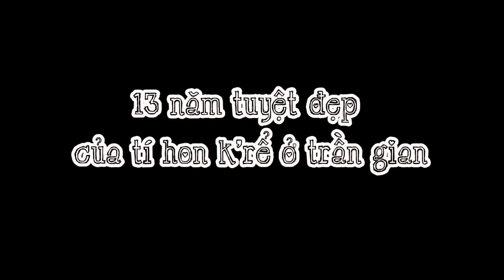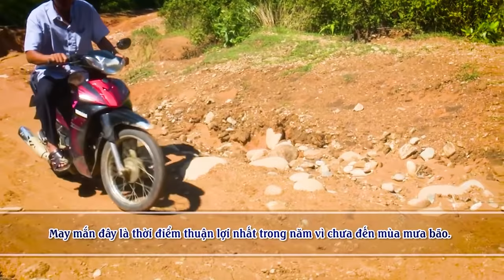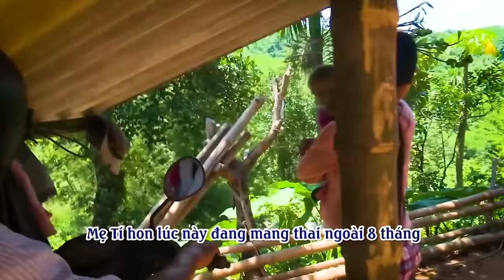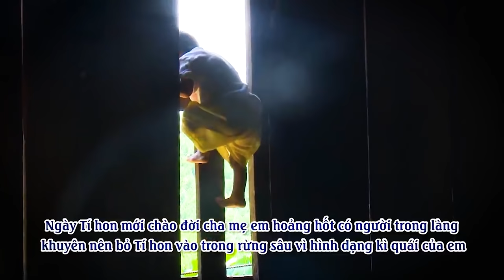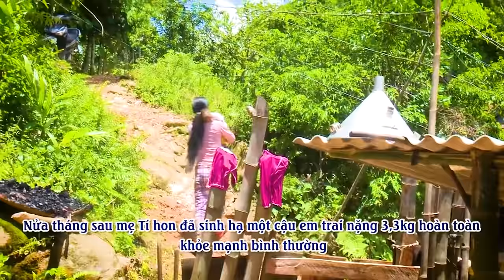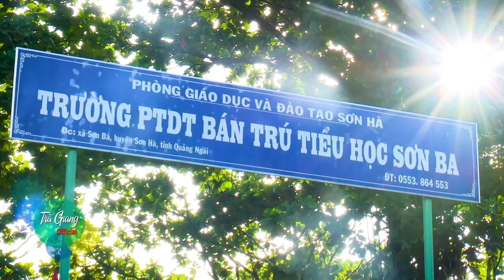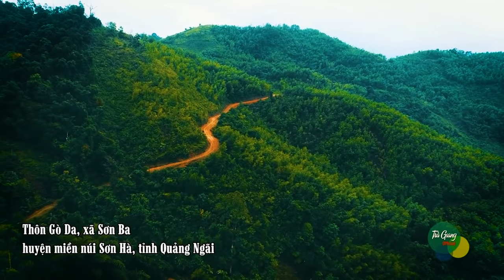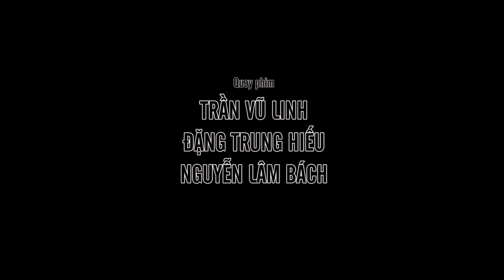13 năm tuyệt đẹp của Tí hon K’Rể ở trần gian | Beautiful 13 years of Kre on the earth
13 năm tuyệt đẹp của Tí hon K’Rể ở trần gian | Beautiful 13 years of Kre on the earth

Trung Nam Film:
Để xây dựng và phát triển kênh tốt hơn, Trung Nam Film rất mong nhận được những ý kiến đóng góp của mọi cá nhân và cộng đồng.

Đăng ký để theo dõi kênh với những nội dung đặc sắc.
Trân trọng cảm ơn!
Best Regards